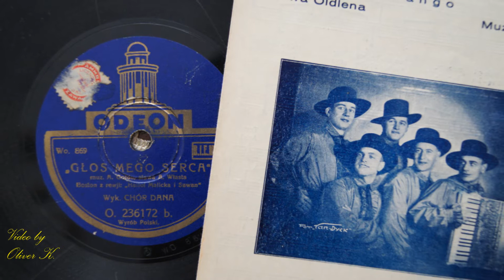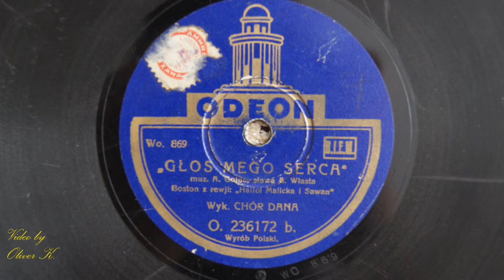GŁOS MEGO SERCA- CHÓR DANA 1931!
Today i present old  Polish waltz from revue " Hallo! Malickai Sawan!" from thatre "Morskie  Oko" composed by Artur Gold. The lyrics was wrote   by Andrzej Włast. The song recorded Chór Dana.   The song also sang Tadeusz Faliszewski.